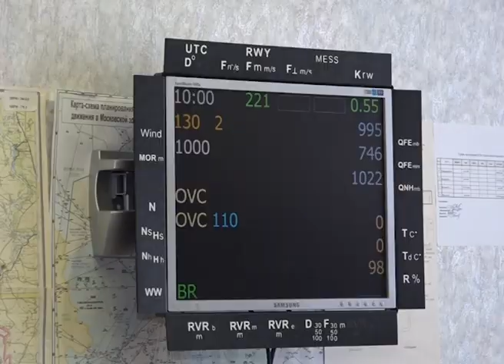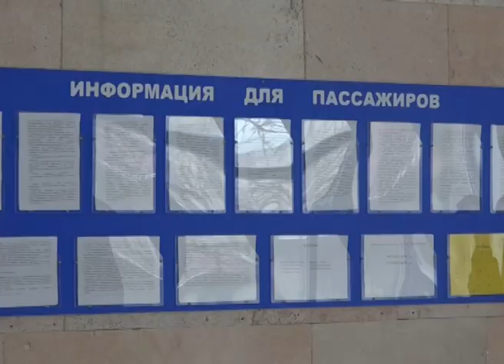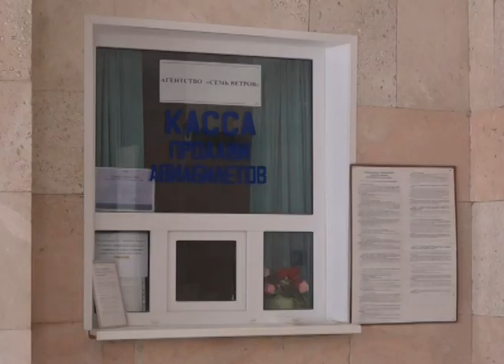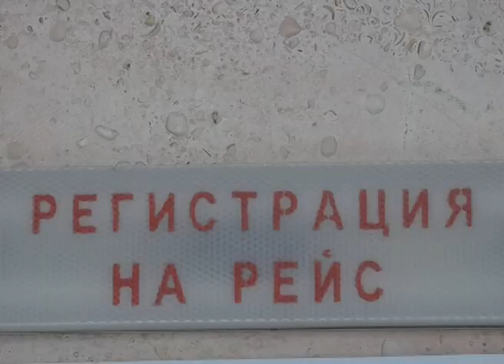Преданные делу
Работники авиакомпаний, бортпроводники, пилоты, диспетчеры, технический и вспомогательный персонал аэровокзалов 9 февраля будут принимать поздравления с профессиональным праздником — Днем гражданской авиации. Старооскольский аэропорт сегодня переживает нелегкие времена. Последний регулярный рейс был в мае, сейчас принимает только чартеры.